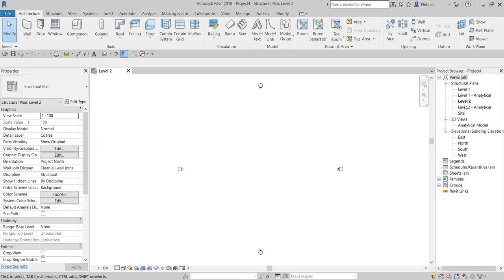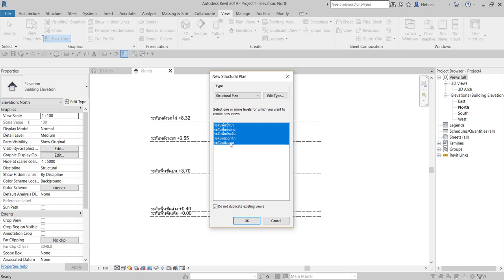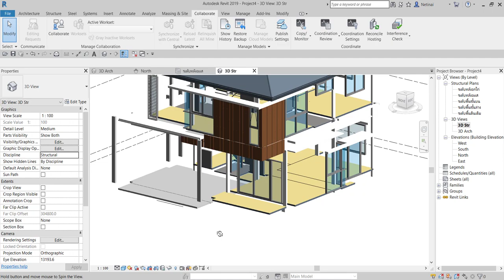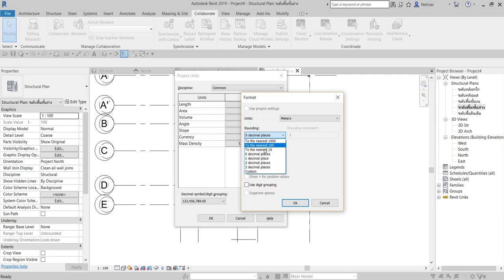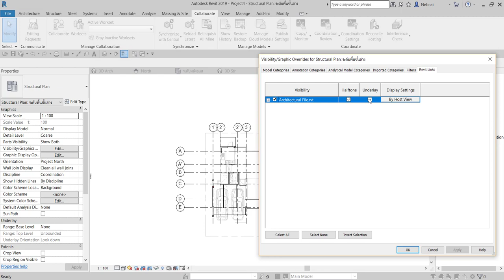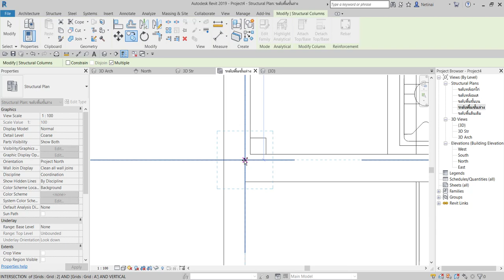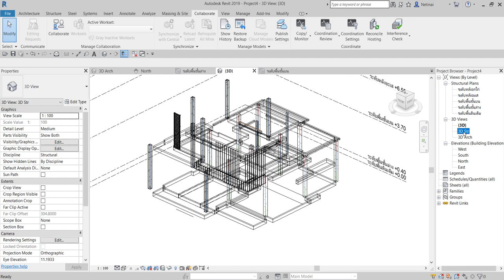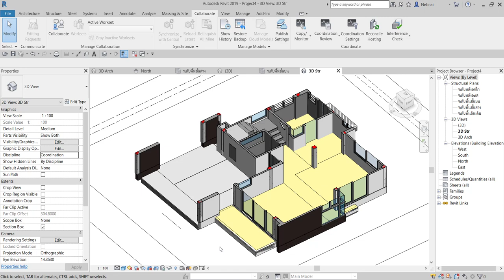Copy monitor Grid,Level,Str Column and Floors from Revit Architect File to Structure Revit File